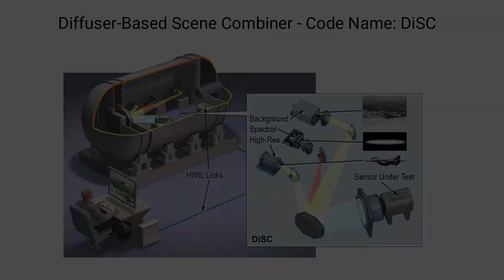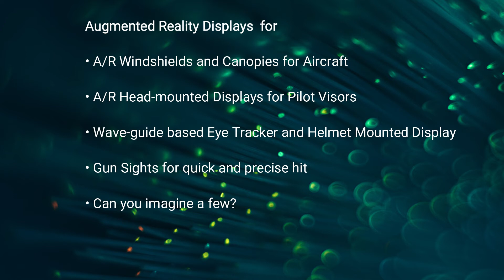LGA Capabilities Review DiSC Final